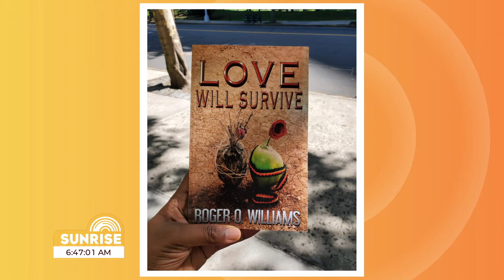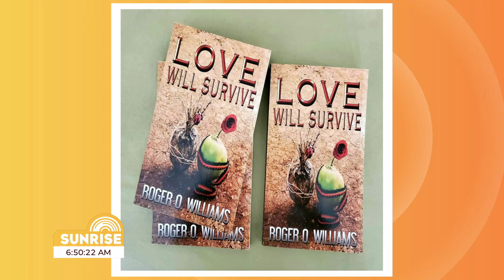Love Will Survive - Sunrise Book Club | Sunrise: August 28, 2024 | CVMTV